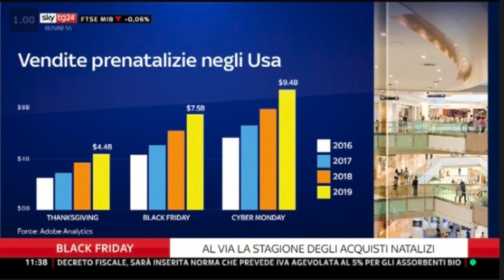Sono stato a Sky TG24 per parlare di Black Friday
Oggi sono stato intervistato in diretta su Sky TG24 riguardo al BlackFriday.

Come prima cosa ci tengo a ringraziare tantissimo Mariangela Pira che mi ha invitato in trasmissione e mi ha messo immediatamente a mio agio. Grazie davvero!

In soli 7 minuti e 25 secondi di intervista sono riuscito a parlare delle leve psicologiche di Cialdini, consigliare il suo libro, parlare di dati di diversi report, nominare la legge di Pareto 80-20, dire cosa penso riguardo a crescita e retention basata sui clienti e portare come esempio la strategia di Ferrari e AmericanExpress.

Tutto questo parlando a una velocità 0.5x rispetto a come parlo di solito.

Avrei voluto dire 100.000 cose in più? Cavolo si.

Sopratutto nell'ultima domanda avrei voluto spiegare come poter creare lanci riservati ai nostri clienti prima del Black Friday.

Ma non c'era il tempo...

Proprio riguardo a questo domani annuncerò qualcosa per cui sono davvero tanto, tanto carico! -

🤝 Trovami su altri canali o contattami ⏰ Fino al 16.03 puoi provare Learnn gratis (no carta, no rinnovo automatico